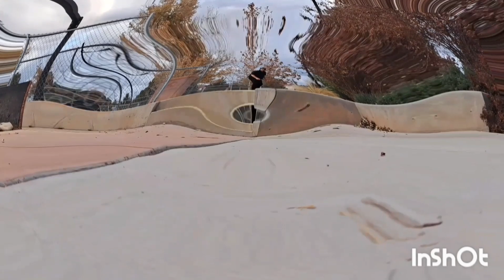The wheel deal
shout out to all the birditas and birditos